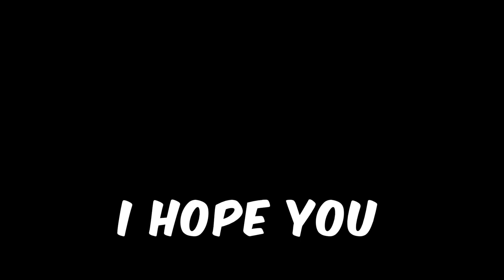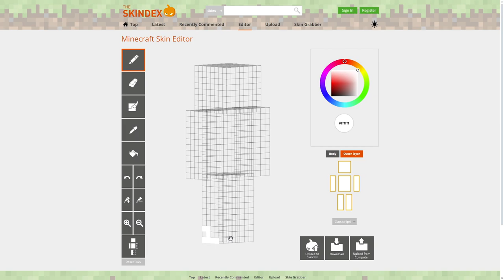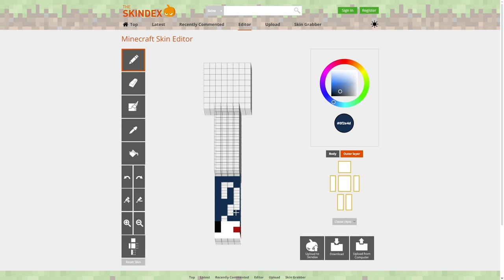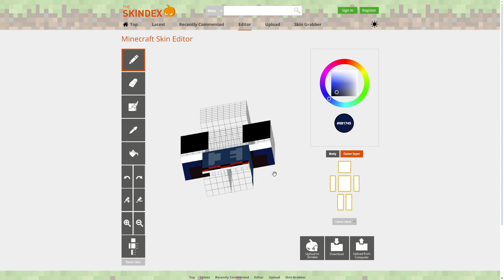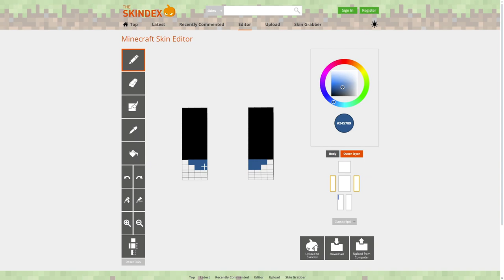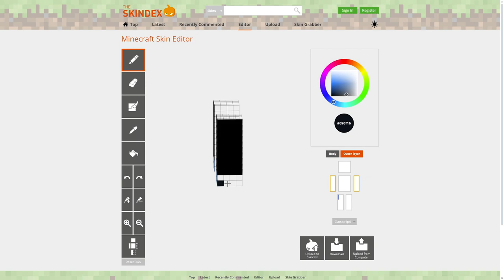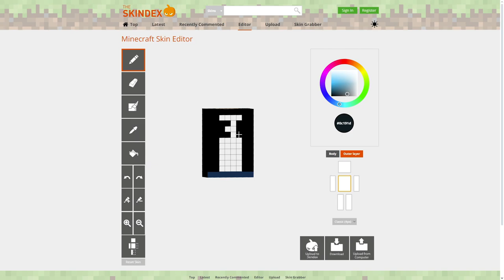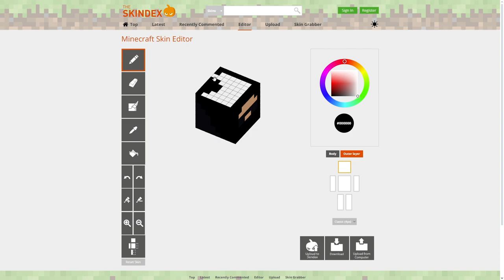Making my minecraft skin | Fast speed version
Today i am making my minecraft skin
i would appreciate it so much if you downloaded it❤️